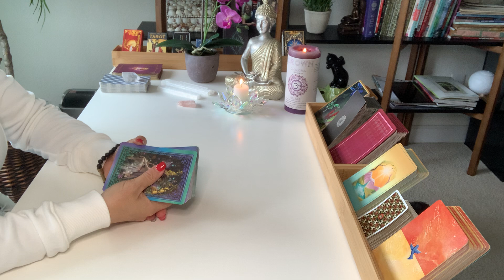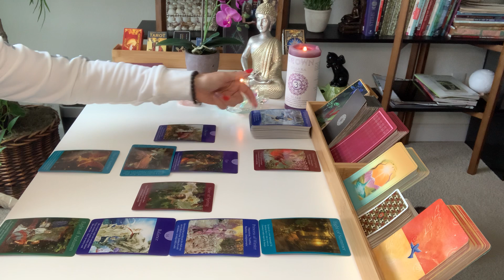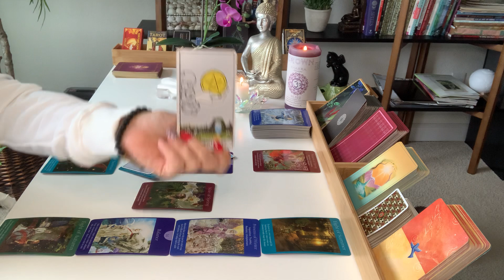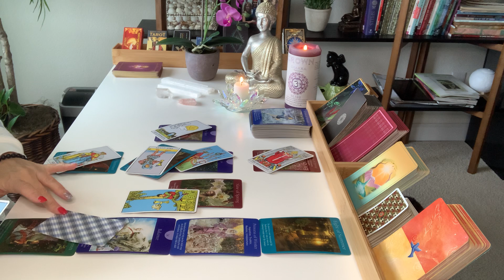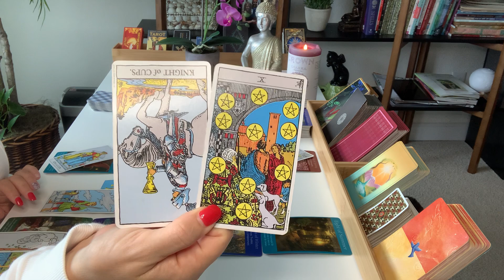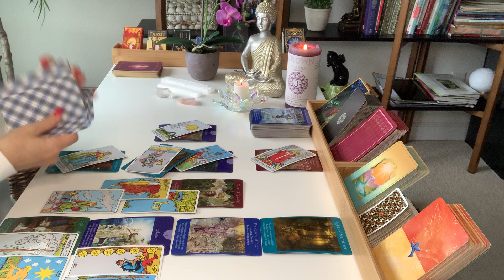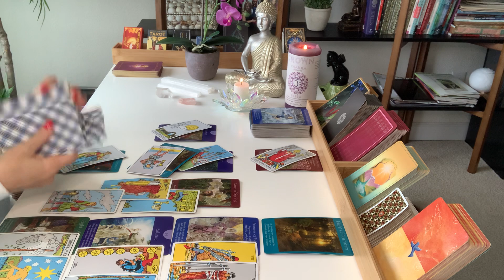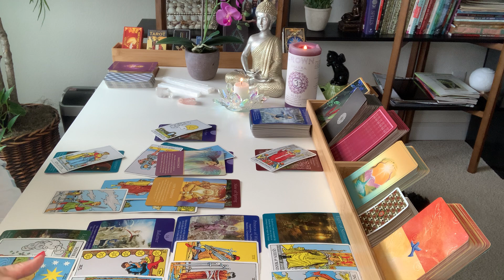PISCES | What Are You Avoiding?... | JANUARY 2021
Hi Pisces, Happy New Year! This is your Monthly Tarot Reading for January 2021.

Decks used in this reading:
Fairy Tarot Cards by Radleigh Valentine
The Rider-Waite Tarot Deck
Daily Guidance from Your Angels Oracle Cards